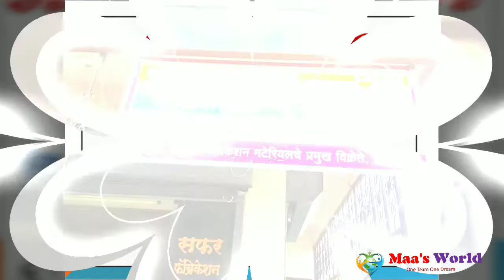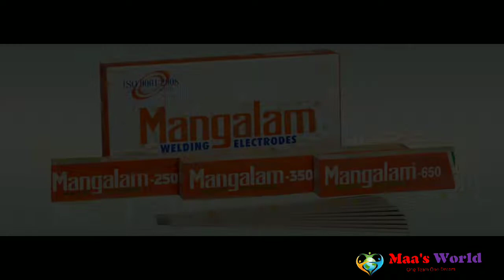Safar Hardware | Maa's World | Hardware Material | Grill Design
Maa's World